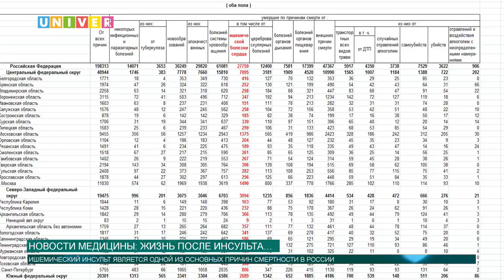Новости КФУ от 24..10.2017